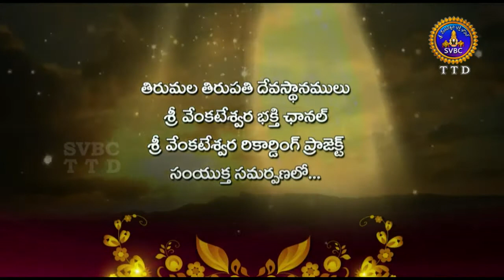Annamayya Pataku Pattabhishekam Season-2 Part-1 | Ep 50 | 05-11-17 | SVBC TTD